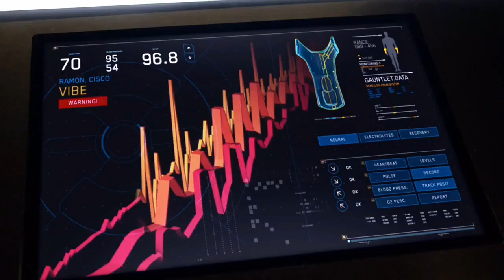The Flash⚡Death of Vibe🔮5x03|The Fear|By The Score/K.F.TV